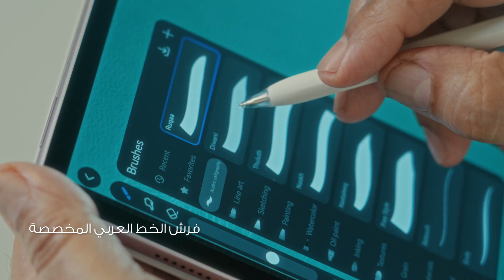HUAWEIMatePad11.5’’S | فرش الخط العربي المخصصة على تطبيق GoPaint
شاهد الأسطورة محمد مندي وهو يمزج التقاليد العريقة مع التكنولوجيا المبتكرة، ويصمم تحفة فنية بالخط العربي الجميل باستخدام فرشنا المخصصة على جهاز HUAWEIMatePad11.5''S.